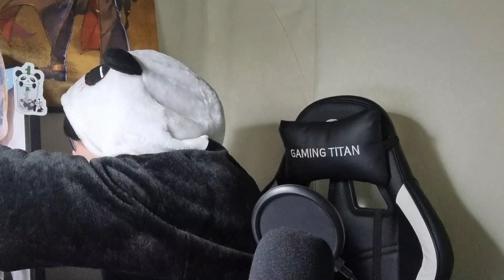Newbie Jun Reacts | Shoujo☆Kageki Revue Starlight Movie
Jun's Opinion:
9, as always this series be confusing af :^D The insert songs were nice and the story was nicely executed. 10/10 for the couple moments
I would recommend
Shoujo Kakumei Utena and Kageki Shoujo!! (for the stage girl aspect)
Mahou Shoujo Madoka★Magica and Yuri Kuma Arashi (for the confusing story aspect)
Senki Zesshou Symphogear (for the song aspect)

*The bgm is "Gold" composed by Jeff Williams and sang by Casey Lee Williams.
**The ending card Song is "わがままハイウェイ" (Wagamama Highway)